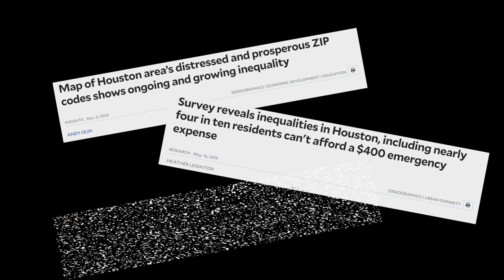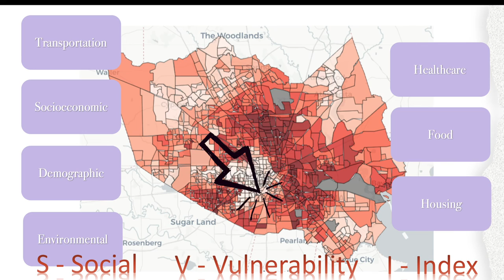BakerRipley: Greater Houston Equity Analysis | D2K Showcase | Fall 2022 | Rice University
Project Title: Greater Houston Equity Analysis

Project Description: Every year, BakerRipley works with communities in the Greater Houston area by providing resources and connections to further their growth. We developed a Social Vulnerability Index dashboard to map inequities of neighborhoods in Harris County and identify areas for BakerRipley to develop new programs.

Team Members: "BakerRipley"
- Kathy Wang (2022, Master of Computer Science)
- Jenny Bechtold (2023, Statistics)
- Aditi Narwaney (2023, Statistics)
- Parker Beck (2023, Computer Science)

Sponsor Mentor: Dr. Kristen Deppe (Director of Research & Evaluation), Travis Harry (Data Visualization & Insights Specialist), Nelly Beugre (Data Automation & Evaluation Specialist)

D2K Fellow Mentor: Xin Tan (PhD student)

Rice Faculty Mentor: Prof. Xinjie Lan